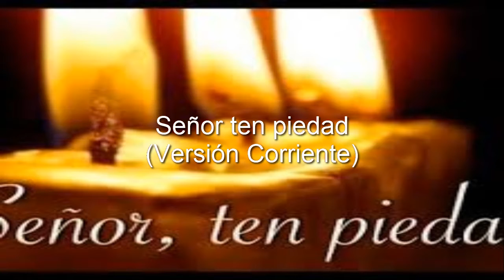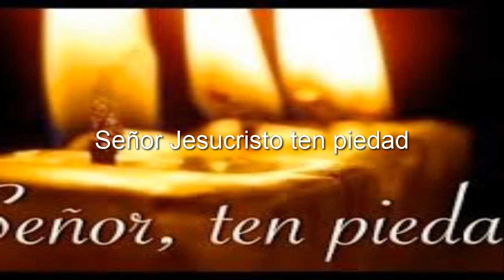Señor ten piedad(Versión Corriente)